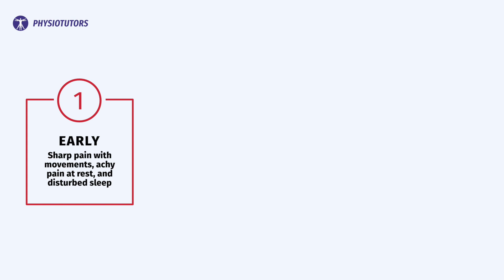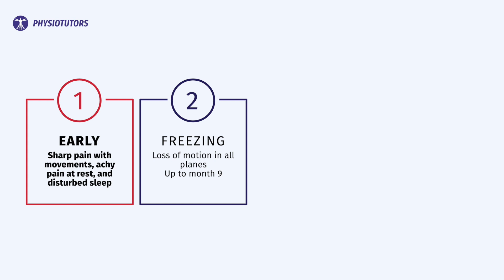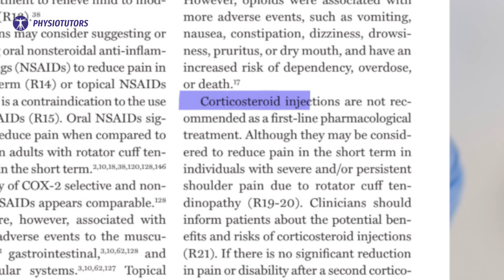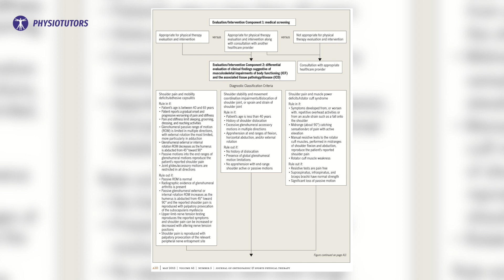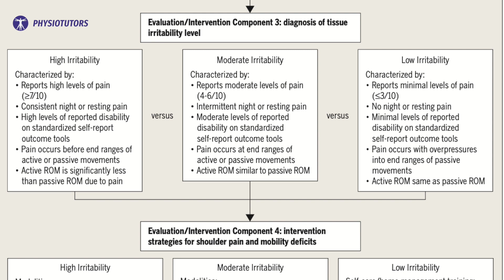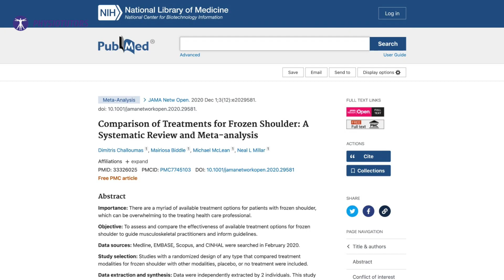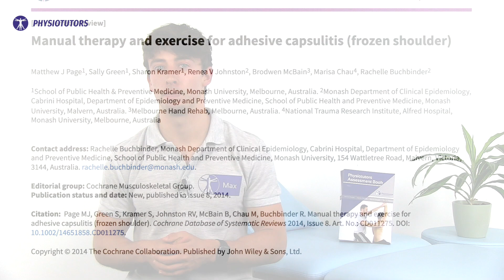Frozen Shoulders | Management Guideline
In this video, we'll be discussing Frozen Shoulders, and providing a clinical practice guideline to help manage this condition.

Frozen Shoulders is a condition that can cause significant pain and discomfort, and can lead to disability. This video will provide you with a clinical practice guideline to help manage Frozen Shoulders in patients. We'll discuss the symptoms, diagnosis and the most effective treatments for Frozen Shoulders.